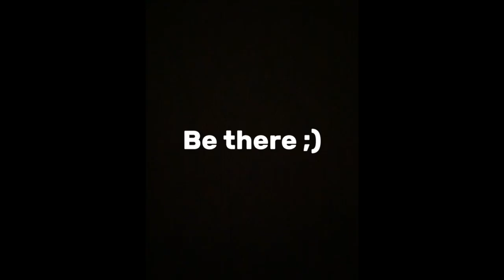Sam VS Fin (The Roblox Olympics) intro for 50 hour stream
Shoutout to @DROZO_YT for making it